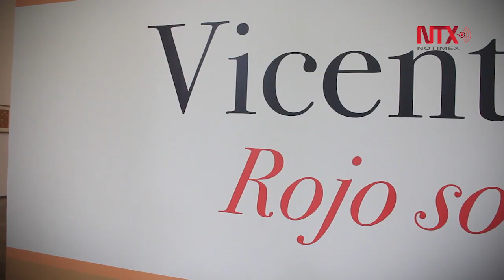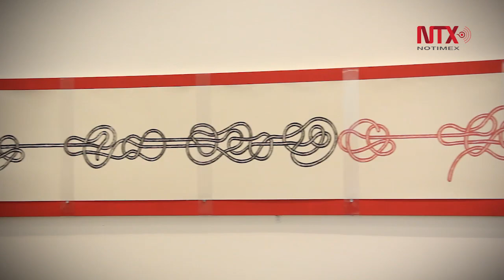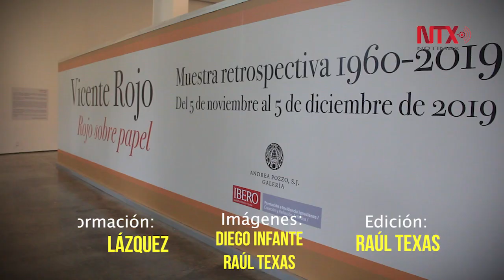Vicente Rojo: una retrospectiva para reinventarse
El artista plástico inauguró “Rojo sobre papel. Muestra retrospectiva 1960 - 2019”, que incluye 66 piezas y que estará en la Universidad Iberoamericana hasta el 5 de diciembre.